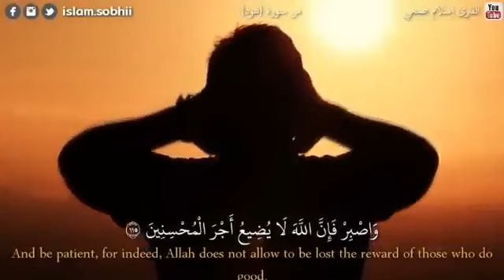وأقم الصلاة طرفي النهار وزلفاً من الليل || تلاوة مريحة ارح قلبك | القارئ إسلام صبحي